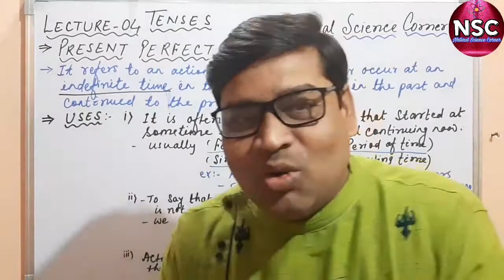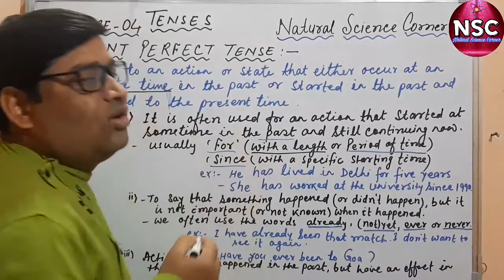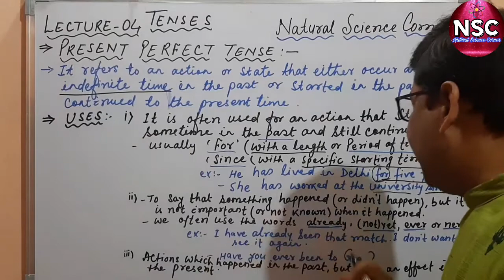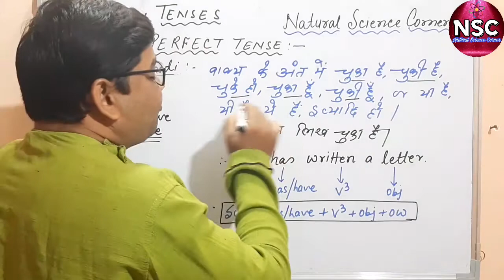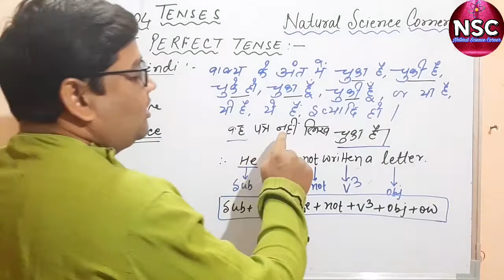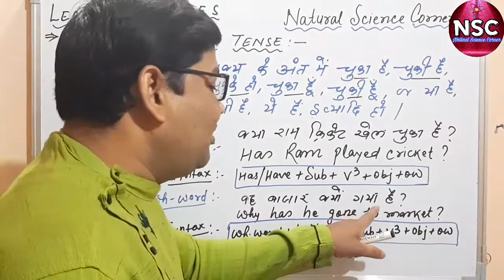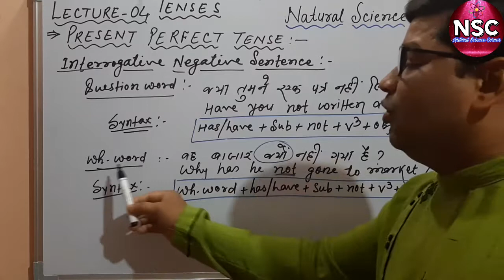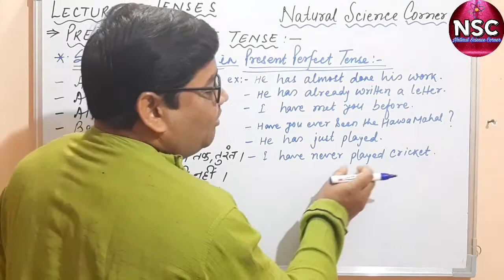Present Perfect Tense! Present Perfect Tense Sentences! Class 4 ro 10 English Grammar